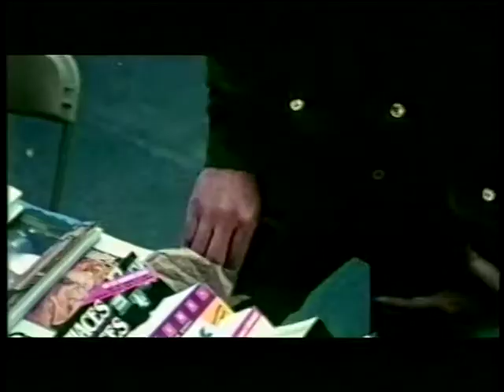Contact High With Olumide and ROSEMARY RODRIGUEZ - Interview 27MIN39